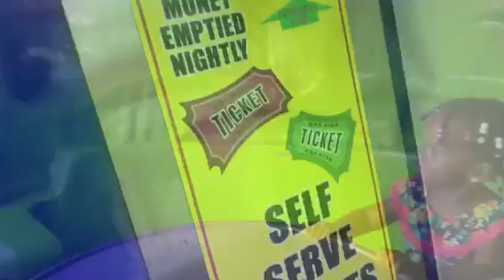Carnival Fun !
Fun day at the carnival. My sister and i went on amazing rides. We ate amazing food. Played some great games. Popping balloons and basketball. Dinosaur rides.